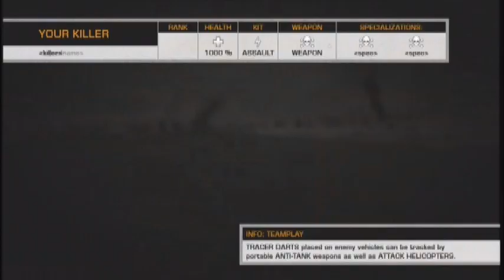BFBC2 Rush Commentary Medic M60 Gameplay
Hey guys,

Got a game of offensive Rush on Arica Harbor for you guys to check out. I'm once again in the Medic Roll with my beloved M60 and today I try to discuss the importance of ticket management, risk vs. reward when attacking on Rush, and the value of spawning on your squad members.

Had to re-upload this one today due to an error on Youtube. I uploaded it as a private video so that I could turn it public once it had fully processed and was in high quality. But somehow it refused to once again turn into a public video. So if anyone clicks on this early, my apologies. I'm uploading it as a public video straight out of the gate this time in hopes of it not giving out the error.

Feel free to rate the video what you think it deserves, and leave a comment about what your own personal review of this game has been now that we're a couple weeks into the game.